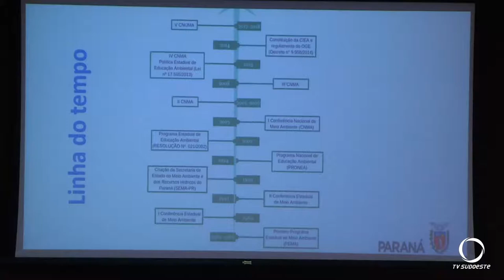Realizada audiência pública para apresentação do programa estadual de educação ambiental